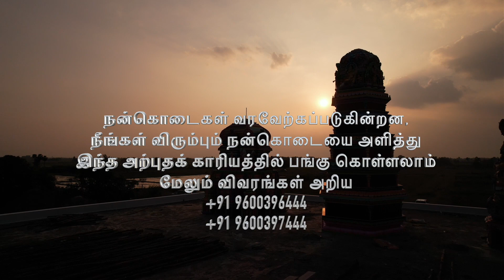இது ஒரு வாய்ப்பு வற்புறுத்தல் அல்ல...